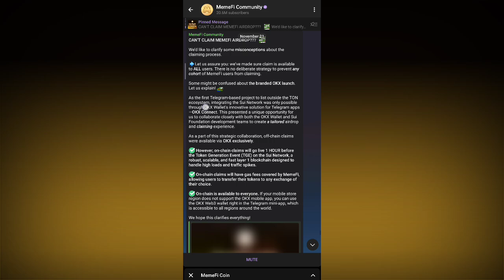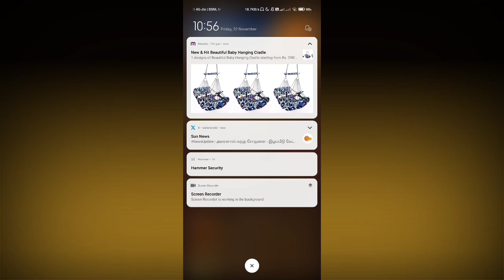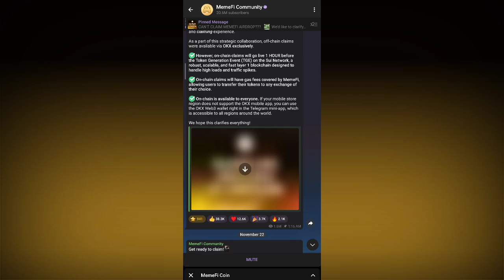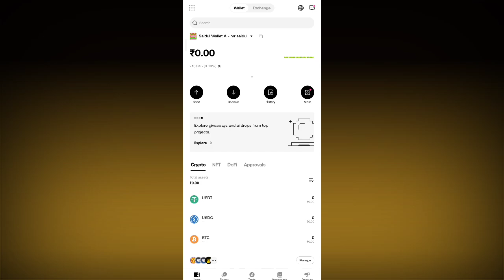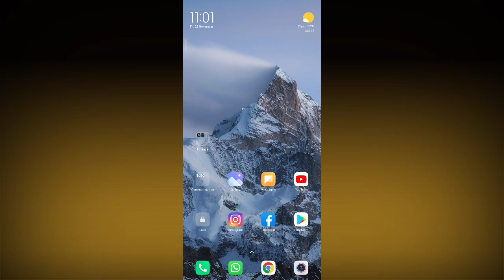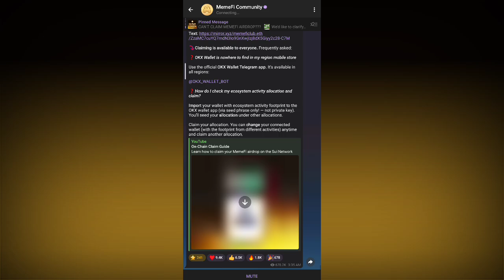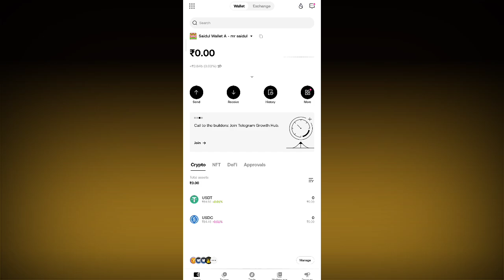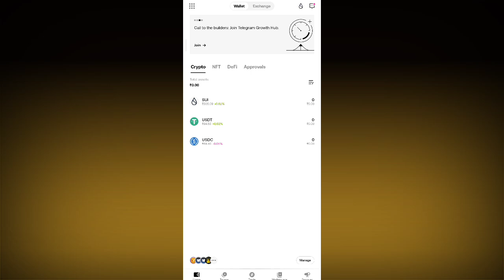MemeFi Token OKX Claiming Full Process | MemeFi Airdrop Claim | MemeFi OKX Wallet Claim Fees | Price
Video me maine aapko aache se samajhaya hai kaise aap MemeFi Token Ko OKX Wallet Par Claim Kar Sakte Hai Or Exchange Par Sellout Kar Sakta Hai. Video me ye bhi mention kisi gyi hai kiya aapko fees ki jarurat padhegi ya nhi sab kuch video me details me hai thank you❤

memefi airdrop price predictions
memefi mini app withdrawal
memefi airdrop withdrawal
memefi airdrop withdrawal process
memefi withdrawal kaise kare
memefi withdrawal wallet connect
memefi wallet connect withdrawal
memefi airdrop wallet connect
memefi airdrop listening price
memefi air drop withdrawal
memefi airdrop withdrawal
memefi airdrop wallet conncet
memefi airdrop token withdrawal
memefi token
withdrawal memefi token